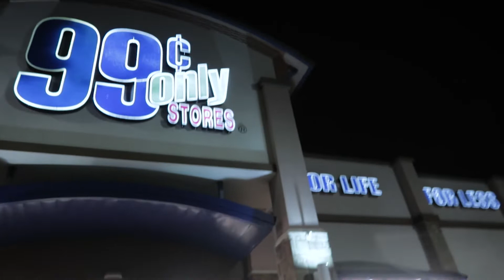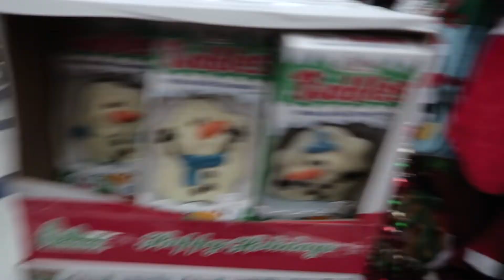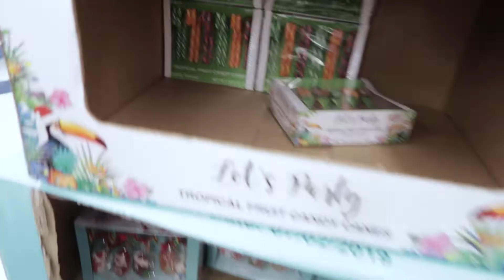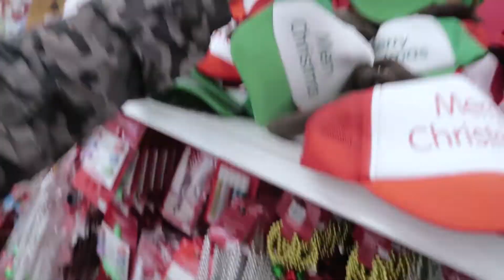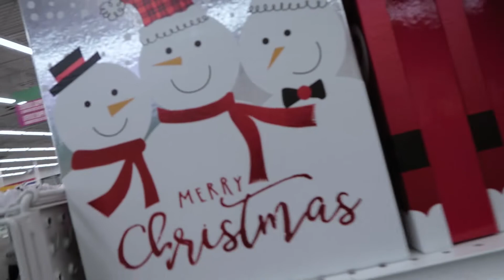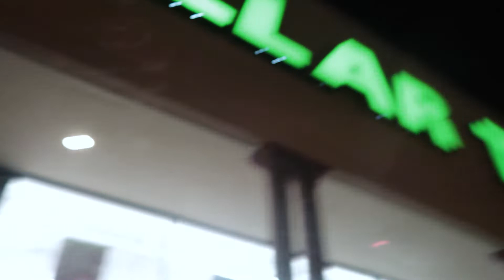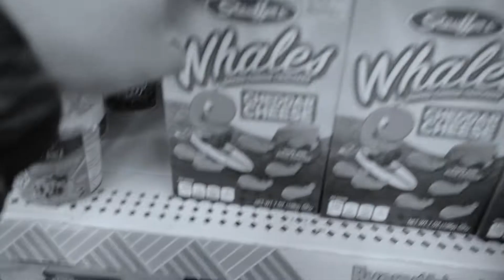Christmas Shopping on a BUDGET 2019!! 🎄 (Dollar Store Haul)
☄️ Use Creator Code 'Virux' in the Item Shop!

☃️ Today, my girlfriend and I have something fun for you guys... we went Christmas Shopping on a Budget!! We needed some more decorations and such for our place so we decided to hit up the 99 Cents Only Store and Dollar Tree! Gotta be smart with ya money sometimes and it's not a bad thing. 😇